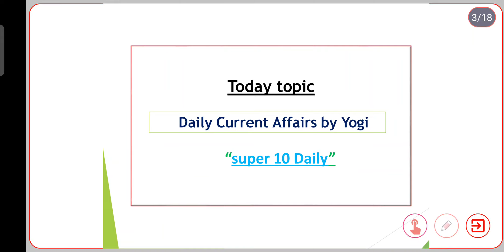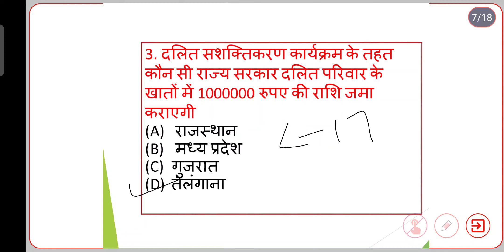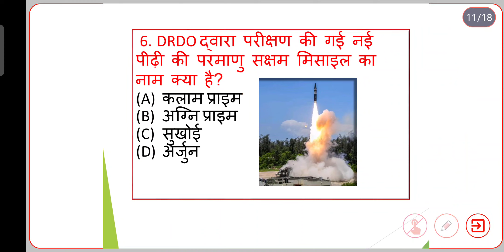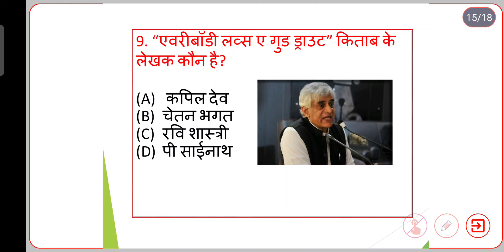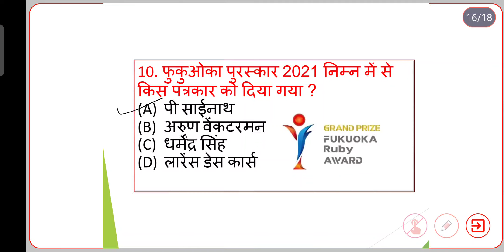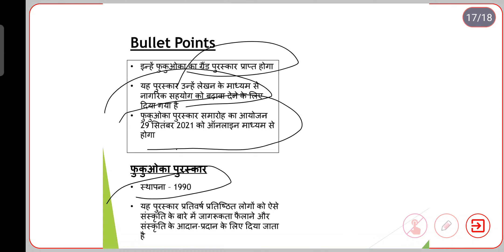3 July | Daily Current Affairs |today Current Affairs in Hindi |VpConcepts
इस वीडियो की आंसर के साथ पीडीएफ प्राप्त करने के लिए नीचे दिए गए टेलीग्राम चैनल को इस लिंक के जरिए ज्वाइन कर सकते हैं और वहां से डाउनलोड कर सकते हैं

यह यूट्यूब चैनल आपकी सफलता में हर तरीके से मददगार साबित होगा ऐसा हम उम्मीद करते हैं